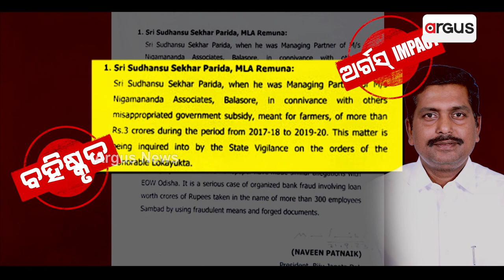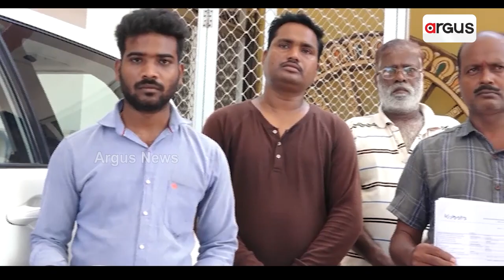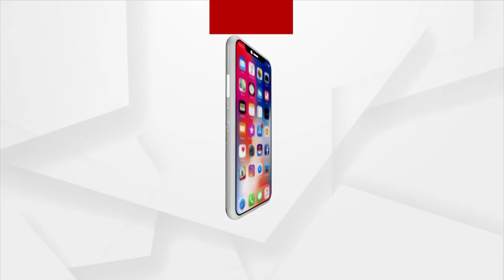When Will Tainted MLA Sudhanshu Parida Arrested?